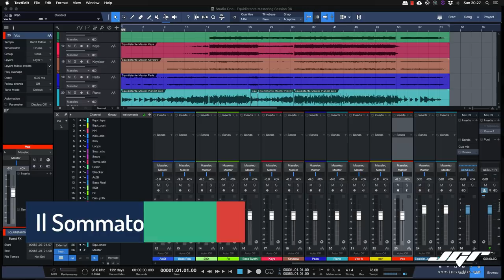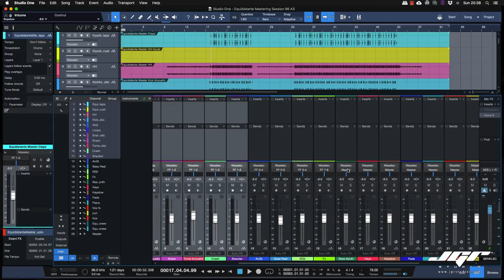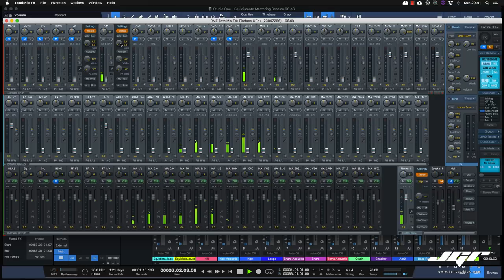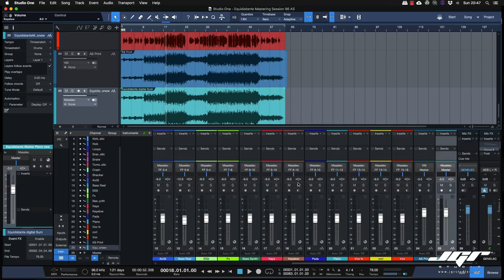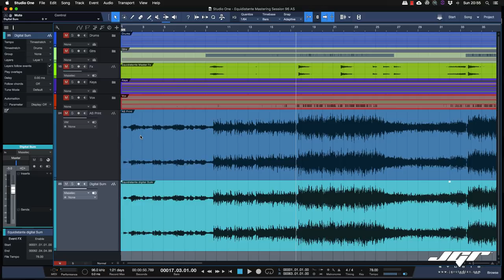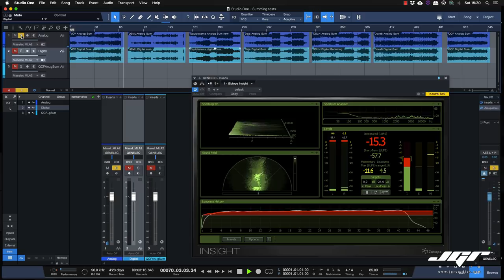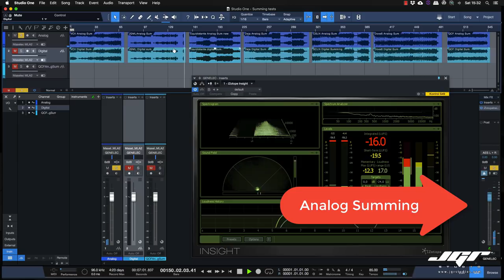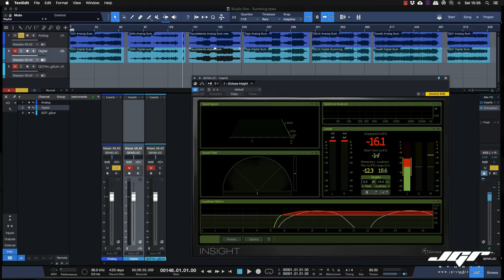Il Sommatore Audio Analogico Vintagemaker Parte 3 Analog vs Digital ITA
Scopriamo insieme quali sono le differenze tra un mix sommato in analogico ed in digitale dalla nostra daw. Quali sono le reali differenze e se conviene acquistarne uno per aggiungere profondità e tridimensionalità portando i nostri mix su un'altro livello.